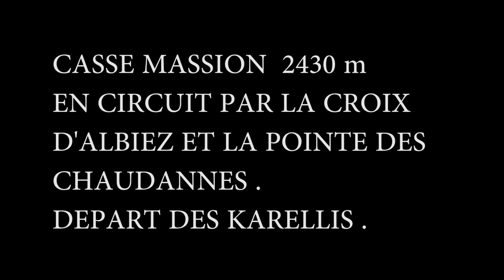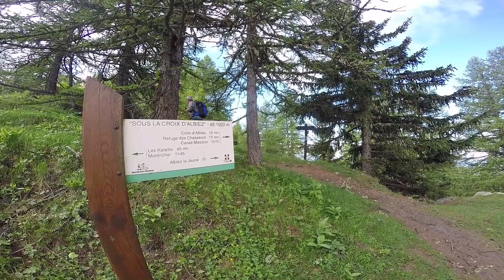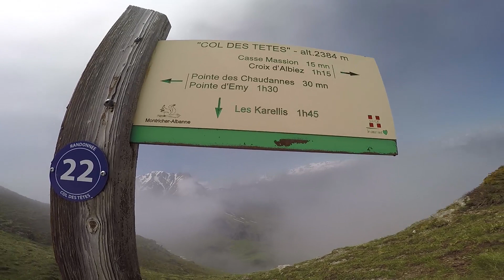CASSE MASSION . 2433 m . massif des grandes rousses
Un très joli petit parcours juste au dessus de la station des Karellis sans difficulté avec un somptueux panorama.
Débuter à l'arrière des courts de tennis et attrapez le sentier balcon jusqu'a la croix d'Albiez .Suivre la crête jusqu'a Casse Massion , descendre au col des têtes , remontez à la tête d'Albiez le vieux redescendre au point 2432 m et monter la pointe des Chaudannes par l'arête .
pour la descente , allez jusqu'au col de Charroute puis suivre la piste sur 500 m et prendre un sentier cairné à gauche jusqu'au plateau de Vinouva et suivre les piste de ski jusqu'à la station .